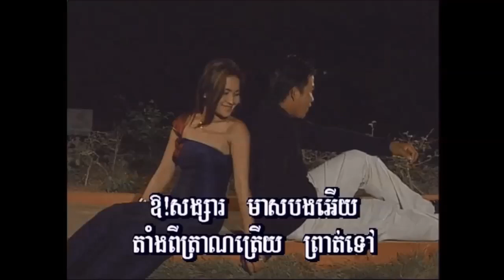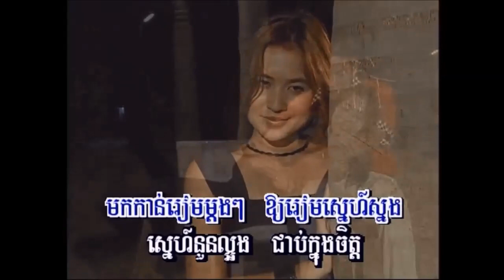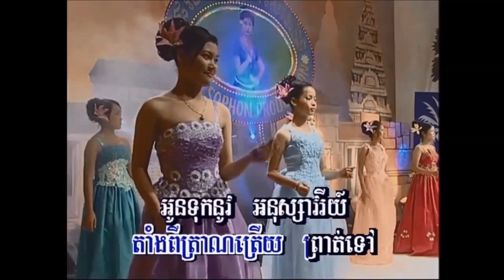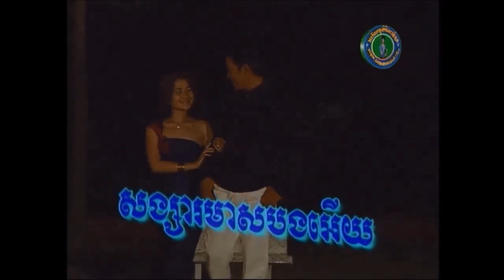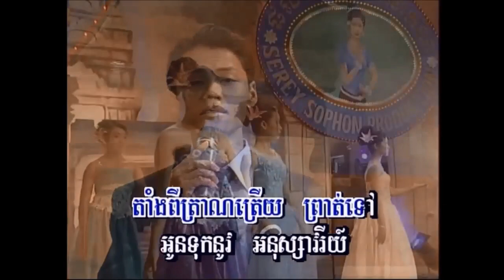សង្សារ​មាស​បង​អើយ ច្រៀងដោយ យន់ សុភាព​ I ភ្លេងសុទ្ធ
១-  សង្សារ​មាស​បង​អើយ ច្រៀងដោយ យន់ សុភាព​  SEREY SOPHON VOL2 លោក ស៊ិន​​ ស៊ីសាមុត I គម្រប